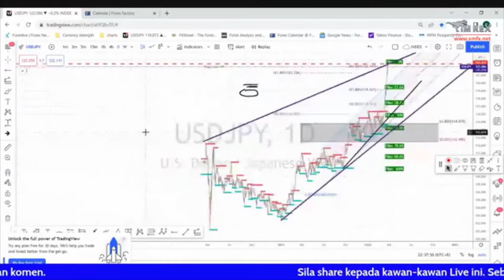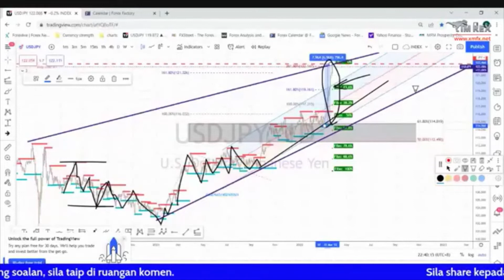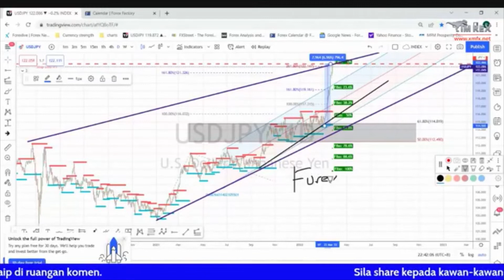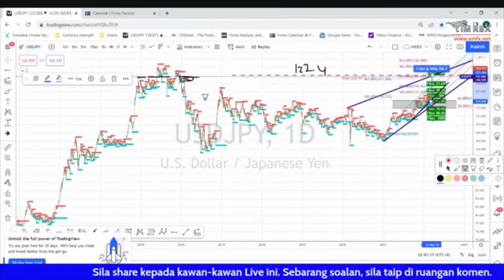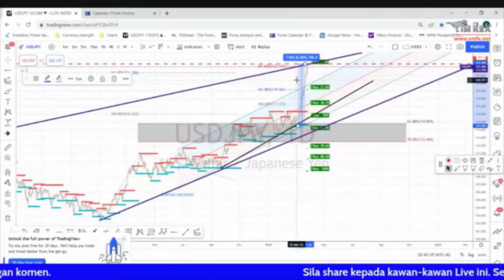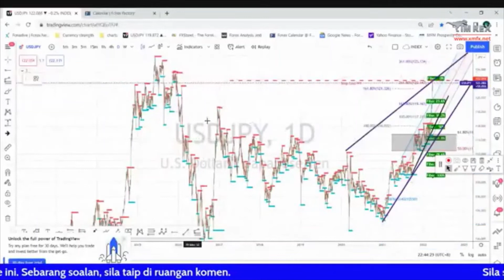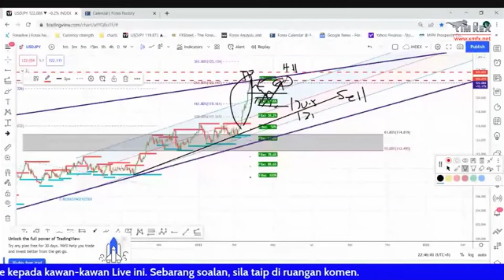Week 13 - USDJPY Analysis